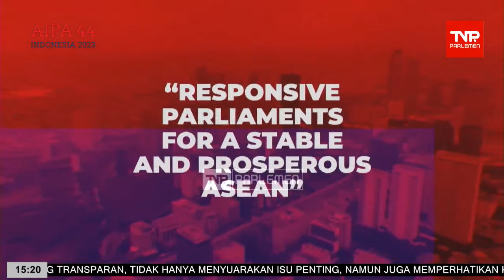TALK SHOW OF THE 44th AIPA GENERAL ASSEMBLY (MOHD. FAHMI BIN ALIMAN/DELEGASI SINGAPURA)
TALK SHOW  OF THE 44th AIPA GENERAL ASSEMBLY
Venue : Grand Ballroom, Ground Floor Viewing Room : Diamond Room, 3rd Floor

❖        Photo Session of AIPA Heads of Delegation
Venue : Foyer Grand Ballroom, Ground Floor

●        The National Anthem of the Republic of Indonesia
●         The AIPA Song followed by Cultural Performance
●        Welcome Remarks by H.E. Ar. Siti Rozaimeriyanty Dato Haji Abdul Rahman, Secretary General of AIPA
●        Opening Address by H.E. Dr. (H.C.) Puan Maharani, Speaker of the House of Representatives of the Republic of Indonesia and President of the 44th AIPA
●        Keynote Address by the President of the Republic of Indonesia, H.E. Mr. Joko Widodo

Don't miss the actual news regarding the holding of the 44th ASEAN Inter-Parliamentary Assemby, only on TVR Parlemen!

You can also watch it through on Social Media TVR Parlemen.